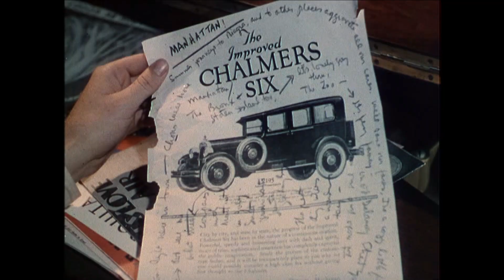That's Entertainment II (1976) - Manhattan (Good Morning) (Triplets)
Mickey Rooney, Tom Drake, Fred Astaire, Gene Kelly, Donald O'Conner, Debbie Reynolds, Jack Buchanan & Nanette Fabray.